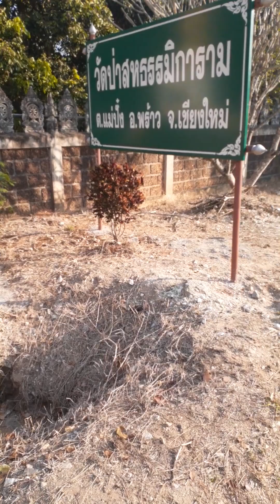18 มกราคม ค.ศ. 2023